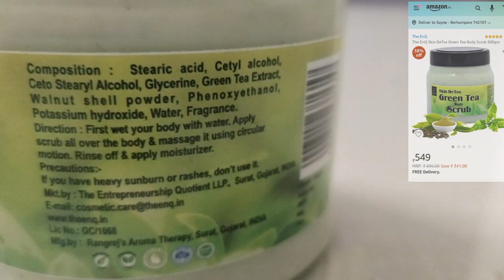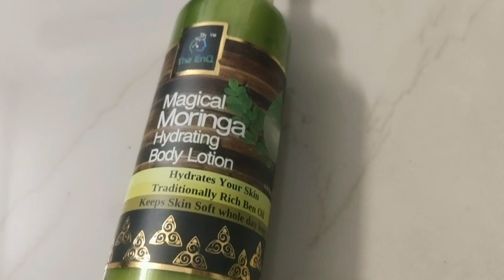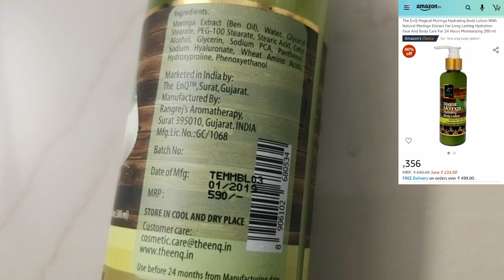Body Polishing Routine For Clear Spotless Skin | Body Scrub? Body Lotion? Sayne Arju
Purchase link -
Body Lotion -
Amazon -

Body Scrub -
Amazon -